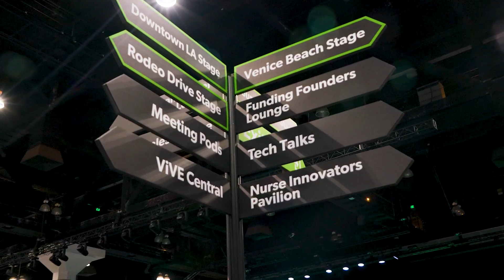ViVE2024 Vynyl Recap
We had a great time visiting with our healthcare community and enjoyed hearing about all of the meaningful projects that are being developed.

Vynyl develops custom software for leading companies and institutions in healthcare, finance, insurance, and other industries.

If you want to transform your vision into something tangible, to work with people who inspire trust, to have partners who will stand by you as you drive innovation across IT and business -- if you want to deliver real customer value at a rapid clip -- then experience the difference with Vynyl.

We are chief technologists, Agile developers, system engineers, product managers, and designers. Our clients include Fortune 500 companies, major research institutions, government agencies, and venture-backed start-ups.

Our methodology (Agile, Design Sprints) and our practical experience (Development, DevOps, Cloud, Product Management, Design) enable you to do big things with confidence.